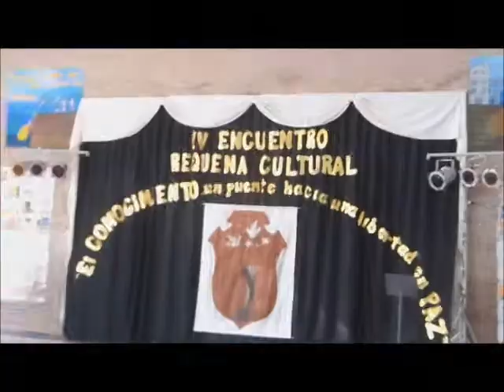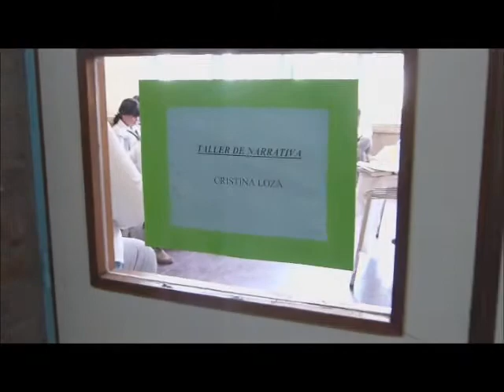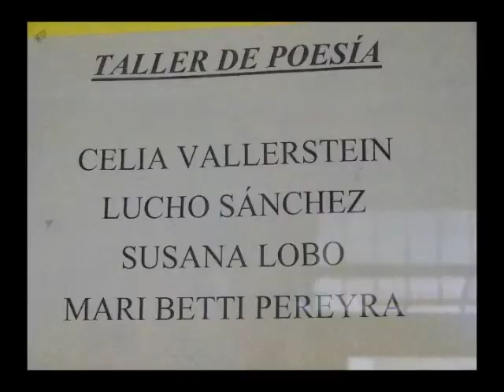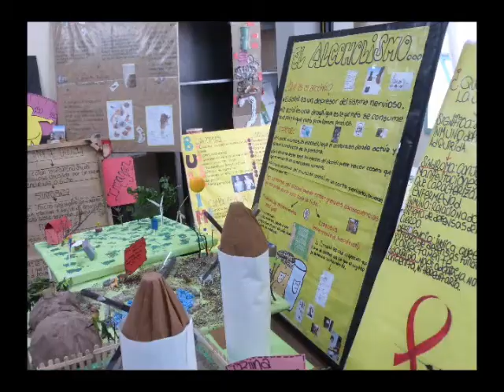Experiencia "Un homenaje a la cultura"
IV Requena Cultural IPEM 207 B° Ituzaingó